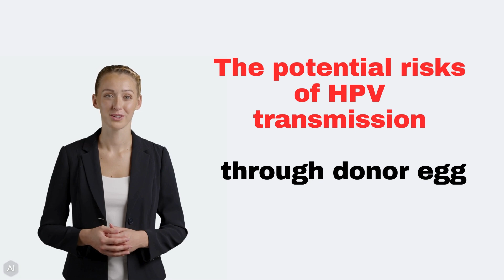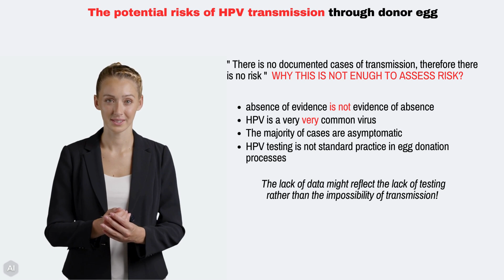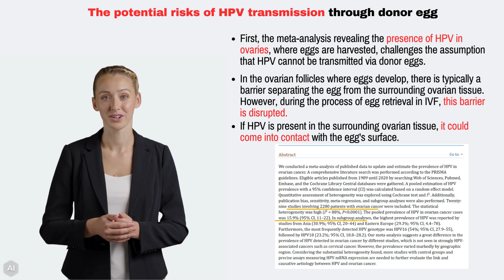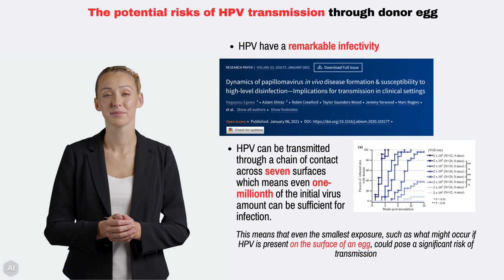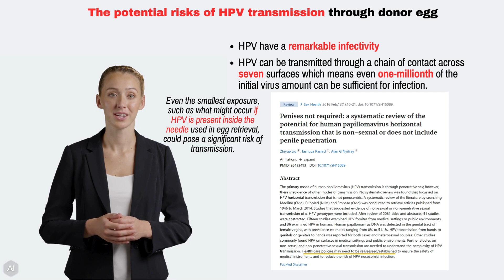The risks of HPV transmission through donor egg during IVF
We're tackling a crucial yet often overlooked issue in reproductive health: the potential risks of HPV transmission during the IVF egg donation process. We're going to explore studies that shed light on the presence of HPV in ovaries, where the eggs are situated, and what this could mean for IVF procedures. We'll also discuss the specific concerns about the process of egg retrieval and how even the smallest amount of HPV can lead to transmission. This video aims to provide a comprehensive overview, backed by scientific research, to help you understand this issue.

references:

1. "Prevalence of human papillomavirus detection in ovarian cancer: a meta-analysis" by Cherif et al., suggesting a 15.9% prevalence of HPV in ovarian cancer cases, indicating the virus's presence in tissues related to egg retrieval.

2. Research demonstrating HPV's high infectivity (they found it can propagate through the chain of contacts of 7 surfaces, which means even 1 millionth of the initial virus amount was enough to infect), detailed in "Dynamics of papillomavirus in vivo disease formation & susceptibility to high-level disinfection—Implications for transmission in clinical settings."

3. Penises not required: a systematic review of the potential for human papillomavirus horizontal transmission that is non-sexual or does not include penile penetration
Zhiyue Liu 1, Tasnuva Rashid 1, Alan G Nyitray 1